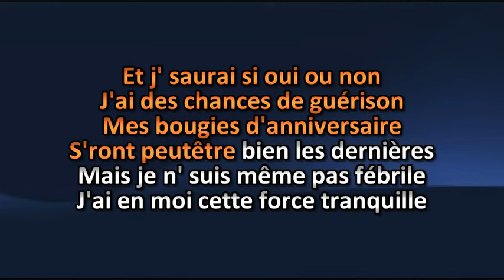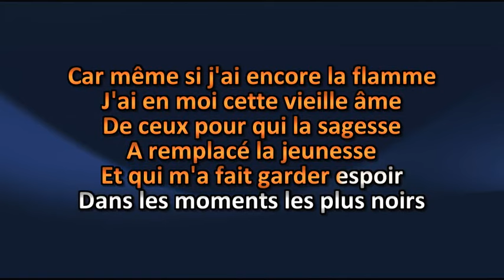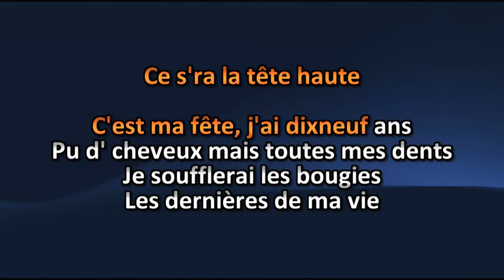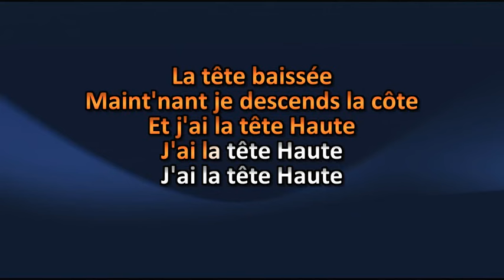Les Cowboys Fringants - La tête haute - Lyrics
Les Cowboys Fringants - La tête haute - Lyric

Amusez-vous ! =)

Karaoke Quebec